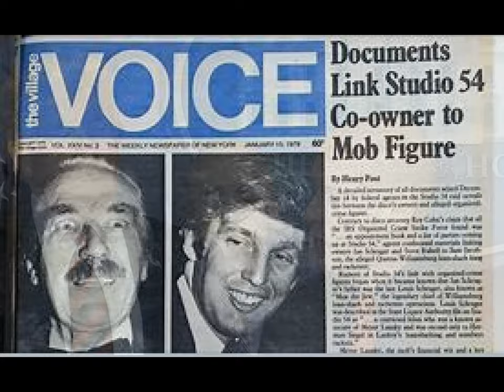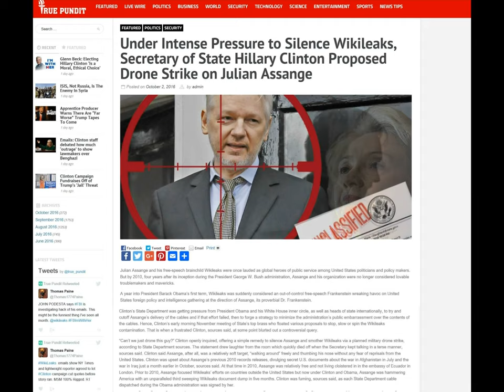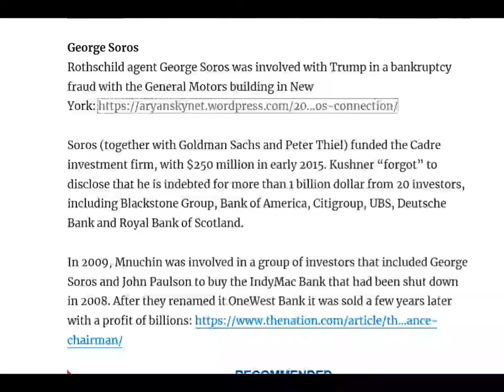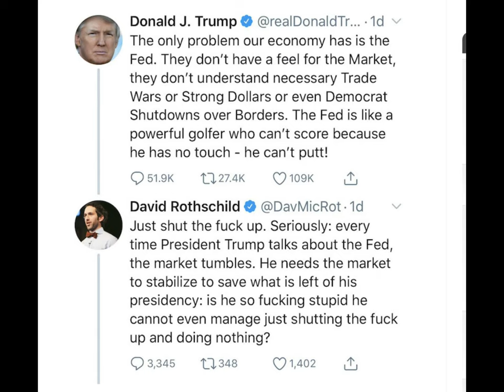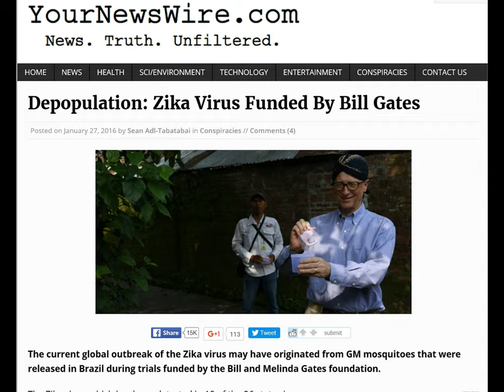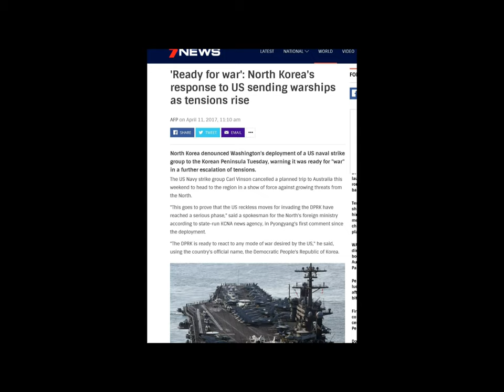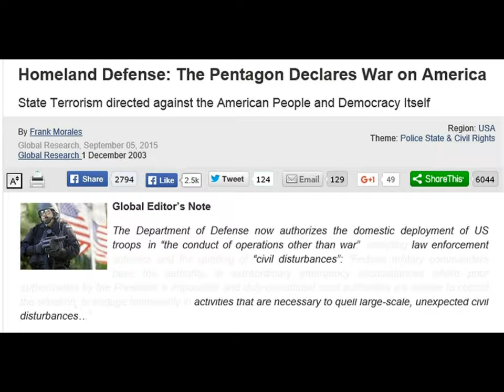Apocalypso Pt3 Beginning of Sorrows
The corona hoax is a complete lie. For 20 years they tried to recreate a pandemic now there just faking it over the best they could do, SARs with an influenza cleavage site, pathetic. But this is the Black Horse/Swan to take complete control, and notice world wide. This is the beginning of the Tribulation. Hope you have been paying attention because your time to prepare has just run out.